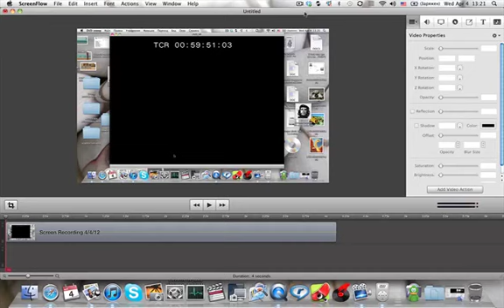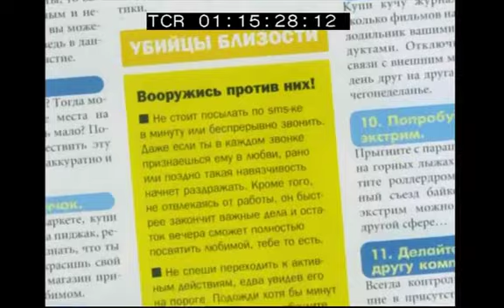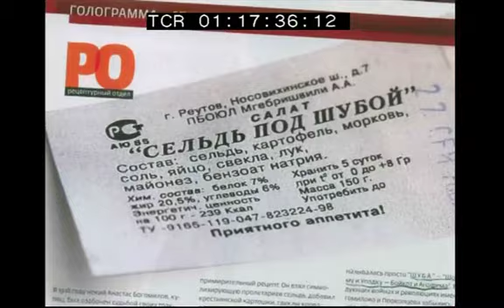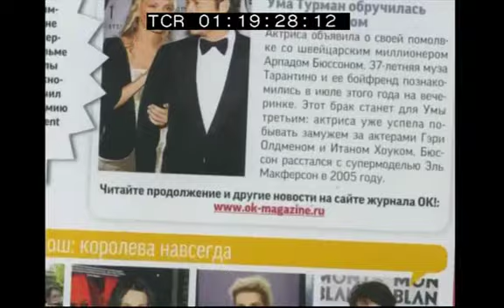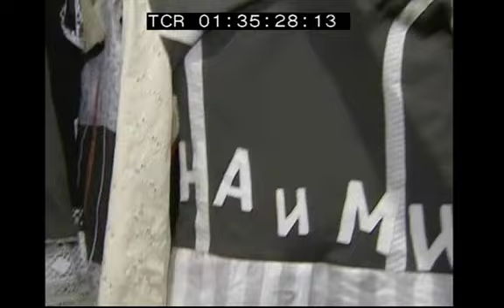Katya Zharkova - Арчи - Рита Челмакова - Утро ТНТ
утренняя программа телеканала ТНТ 2007 год